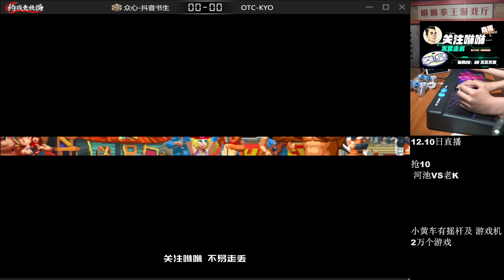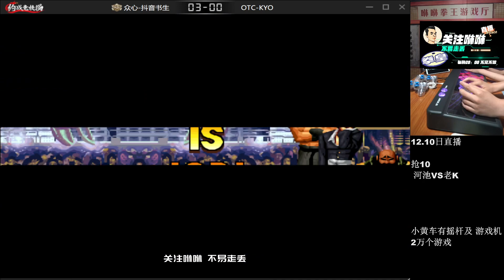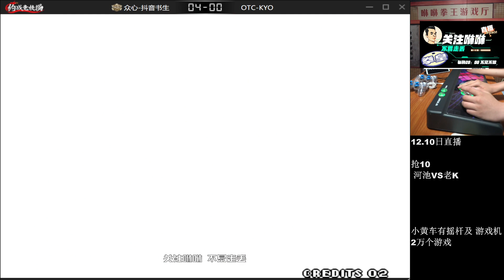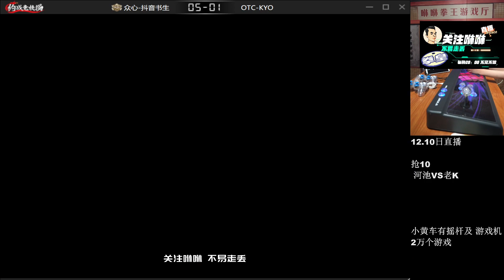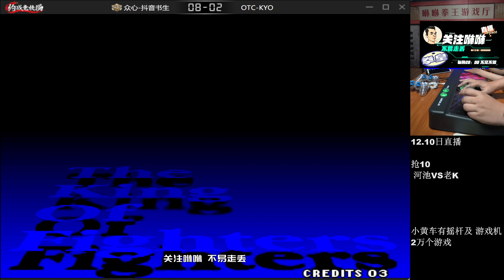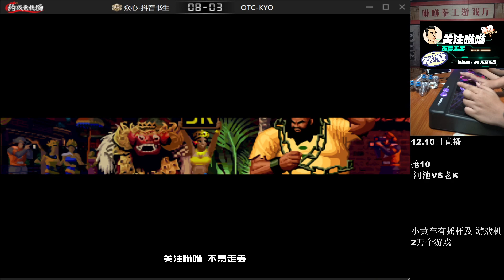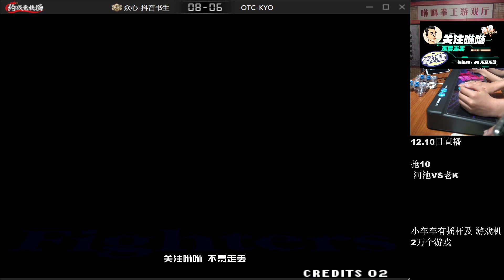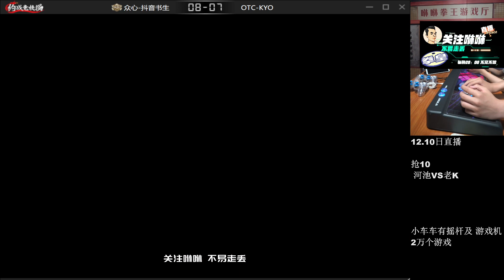老K大战书生，书生有开挂吗？又是各种极限没见过的招